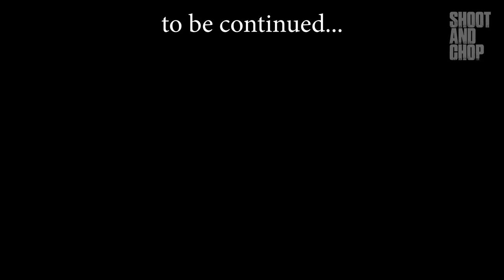Hiking an Ancient Mining Trail in Cornwall | Hiking England | Ep.3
In this hiking vlog I continue my adventure hiking the length of England. This time I discover an ancient mining trail and hiking along it discovering awesome hidden gems and landmarks in Cornwall.

In episode 3 of my hike across England I continued to hiking up through Cornwall. Along my walk I found lots of old mining landmarks such as; Wheal Basset, Wheel Amelia and Ale and Cakes Mine. I also hiked to a beautiful viewing point in Cornwall called Bassett Monument.

- MORE CONTENT -